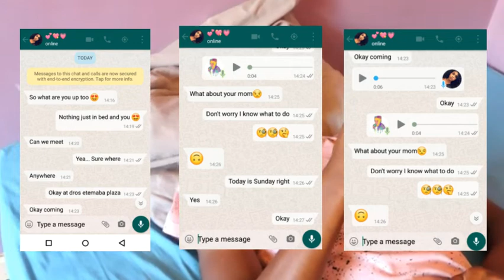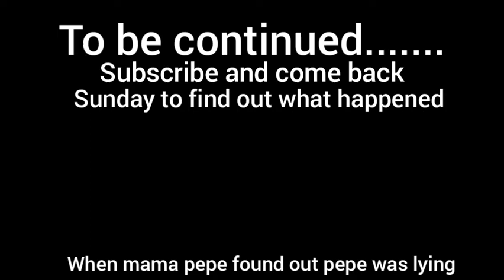Prank.1 000 000 slaps in an African home: MUST WATCH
And don't forget to come back again Sunday to find out what happened when mama pepe found out pepe was lying